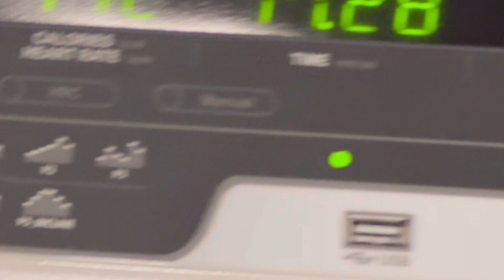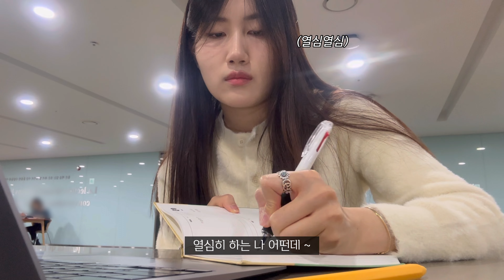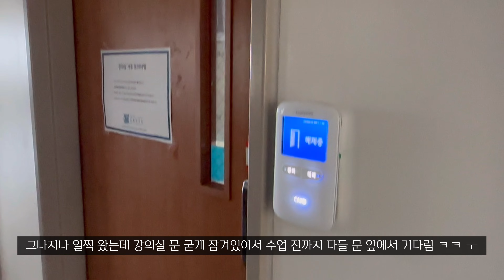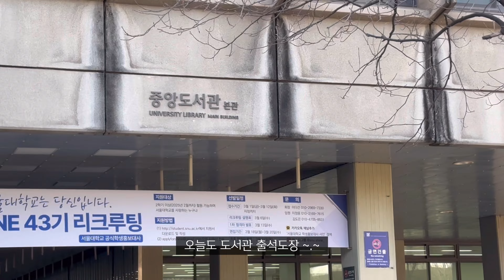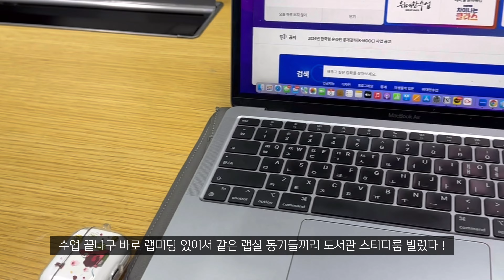이 영상의 제목은 새내기 개강 브이로그로 하겠습니다. 근데 이제 대학원을 곁들인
헬루 여러분 !!
여행 영상만 올리다가 갑자기 개강 브이로그라니..! 좀 놀라셨조 ㅋㅎㅋ
저는  3월에 개강하구.. 열심히 학교 다니고 있섭니다.. 🤓✏️
앞으로 학기 중엔 아마 일상브이로그가 올라갈 것 같은데 재미있게 봐주세요 💗